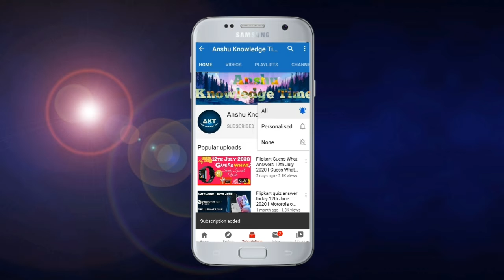Flipkart Baazi Ek Minute Ki Quiz Answers Today 19 July 2021 Episode 4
(1) Baazi Ek Minute ki episode 4 quiz answers today

Baazi sirf ek minute ki quiz answers
sirf ek minute Flipkart quiz answers
Baazi ek minute ki flipkart quiz answers